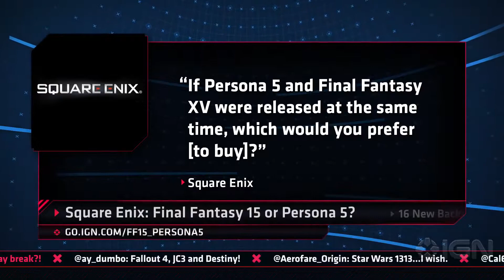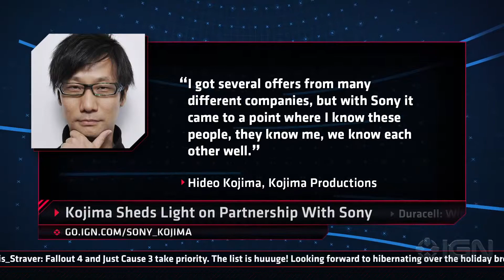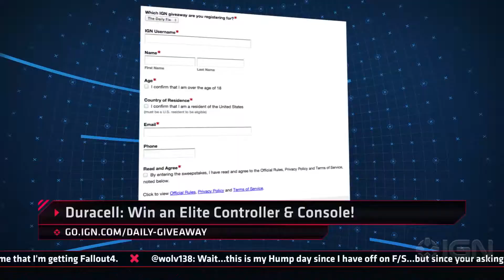Why Did Hideo Kojima Partner With Sony PlayStation IGN Daily Fix